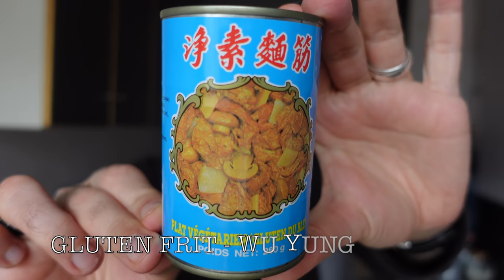JDV 2022 - S.11 | Je teste enfin le Burger King Vegan !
Ah oui, cette semaine aura été l’occasion d’un petit aller/retour à Londres, ce que je n’avais pas pu faire depuis trop longtemps. Mais ce n’était qu’une journée malheureusement ! Je vous laisse donc découvrir tous les autres jours de la semaine en ma compagnie.

Intro : 00:00
Lundi : 00:20 - Une bonne mayo vegan ?
Mardi : 05:00 - DayTrip à Londres, je teste Burger King !
Mercredi : 12:14 - Les petites boites bleues de gluten frit.
Jeudi : 16:07 -  Films : L’amour en laisse
Vendredi : 19:18 - Conaissez-vous Mapstr ?
Samedi : 23:46 - Recette : Grilled Cheese aux légumes
Dimanche : 28:48 - YES Theory
Conclusion : 34:35

Retrouvez les liens vers les choses dont j'ai parlé :
🥛Koro
🎶 Musique crée par Alex Sindrome

VegetalSquare.fr :
-5% sur votre commande sur le site avec le code : KARDINAL